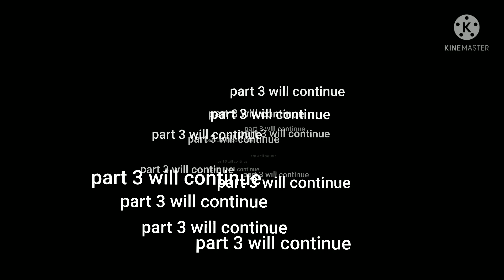Gudibande fort..beauty and mysterious fort..